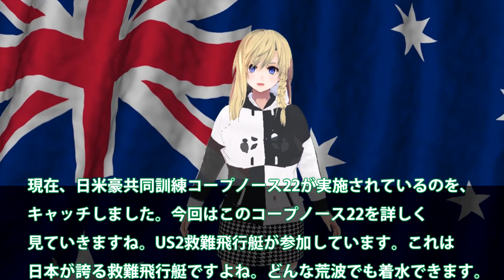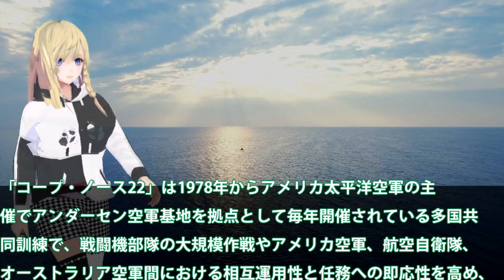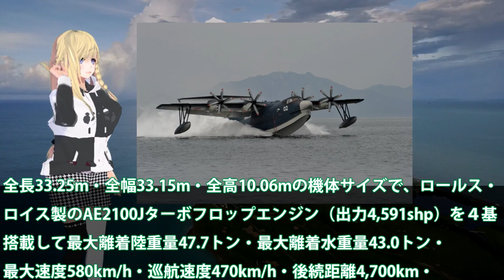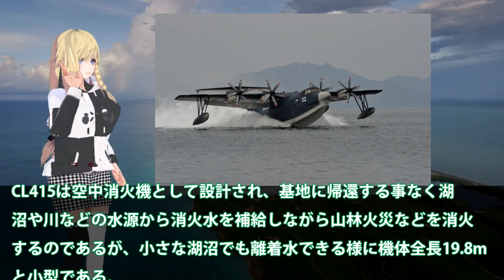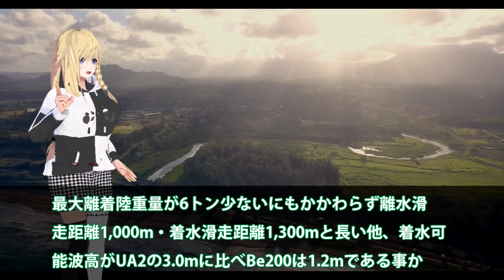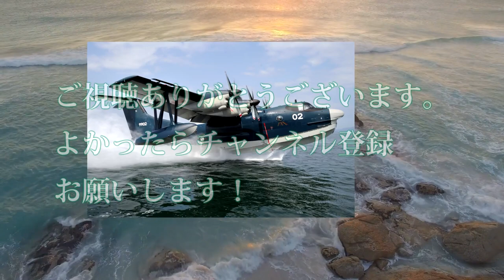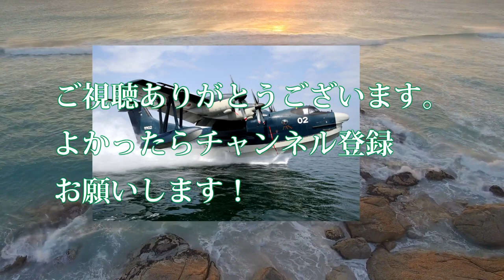日米豪共同訓練コープノース22実施US2も参戦！空自F15やF2戦闘機も共同訓練へ？印度が初参戦も韓は未だ・・・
関連動画
英空母がインド太平洋向け出発　自衛隊と合同演習(2021年5月2日)

引用・転載「出典：海上自衛隊ホームページ」
引用・転載「出典：航空自衛隊ホームページ」
引用・転載「出典：陸上自衛隊ホームページ」

「臆病なキツネほどよくほえる」米国がロシアを痛烈批判・・・米軍3000人　東欧派遣へ(2022年2月3日)
台湾で軍事演習　戦闘機が一般道に着陸　中国念頭に(2021年9月15日)